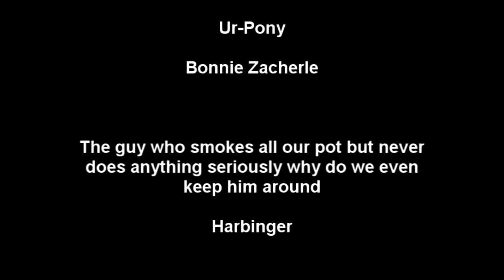EQUESTRIA GIRLS: Party of Gone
A "LOST EPISODE" OF THE UPCOMING EQUESTRIA GIRLS SPINOFF WAS FOUND IN AN ABANDONED ASYLUM IN DETROIT. THE PRESENCE OF ILLEGIBLE SUMERIAN CUNEIFORM AND COPIES OF THE NECROCOMICON SURROUNDING THE FLASH DRIVE LEAVES INVESTIGATORS BAFFLED.

(Thanks to the awesome ZXInsanity for most of the vectors, and obynne for the Celestia one!)